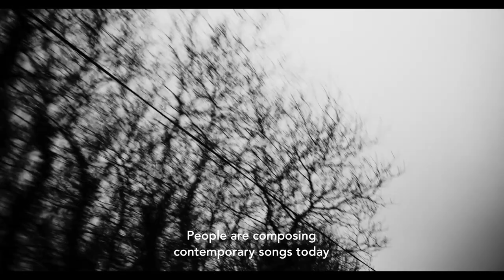Ó Bhéal Trailer - In Cinemas November 10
Ó Bhéal is a cinematic exploration of the rise of Hip Hop and Electronic artists in Ireland embracing oral traditions of folklore, ancient poetry and sean nós singing to create a new fusion sound, a culture clash through music.

An ensemble piece, Ó Bhéal features Irish language rappers Seán ‘Mory’ Ó Muirgheasa and Oisín Mac, producer and multi-instrumentalist Fehdah, and Limerick rapper Strange Boy. This beautiful black & white film delves deep into these four artists’ process and looks at how they are breaking new ground in Irish music.

Ó Bhéal shines a light on a modern musical movement in Ireland. The Hip Hop scene in this country is vibrant and far reaching, but for many years the scene has focussed on a derived version of Hip Hop that is drawn from American and British styles and subject matter. This film captures a moment in time in which authentically Irish Hip Hop is emerging as a unique, vital sub-genre that is growing in popularity. It reveals how telling our own stories, in our own accents and language, helps us to connect our history and heritage to this contemporary music in a new and interesting way.

Through insightful interviews, intimate portrayals of the creative process of each artist as they work on tracks in studio, and visceral live performances, Ó Bhéal tells the story of a moment in time in the Irish musical landscape.